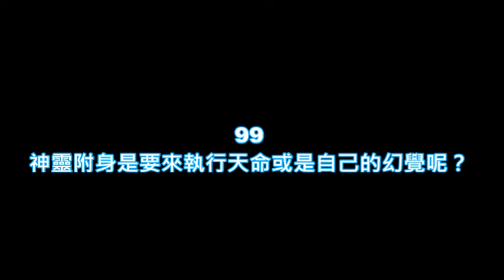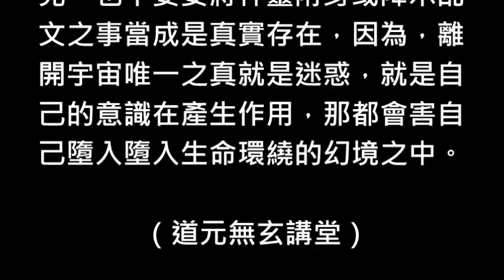蔡將軍與你談靈魂魄99 神靈附身是要來執行天命或是自己的幻覺呢？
99
神靈附身是要來執行天命或是自己的幻覺呢？

全世界各國都有一些假藉神靈附身來幫忙處理一般民眾有關命運、家事、疾病、卡陰或建寺蓋廟之事，這些人有的自稱領有天命所以他們是來執行天命的，另有的一部份人則是認為自己是某一仙?佛聖或是菩薩羅漢乘願再來投胎轉世的。

所以，他們自認為其投胎轉世之主要目的就是為了要濟世助人渡化眾生，那麼，這些人所說的一切到底是在胡說八道還是?有其事呢？事實上對於宇宙真相來說根本就沒有這種事情，所以，根本就是此邪師在胡說八道。

為什麼我會這樣說呢？其實道理非常的簡單，因為，整個宇宙就是自己，哪裡有什麼世人可助可濟呢？哪裡有什麼眾生可渡可化呢？所以，說穿了其實就是他自己的意識幻覺作用所產生出來的幻境，根本沒有這一件事。

何以故，因為如來在金剛經的經文之中已經明確告訴諸佛菩薩、須菩提、阿難、伽葉尊者與舍利弗說凡所有相皆是虛妄，所以，世界、凡塵、眾生與三心四相皆是名有實無，既然現象界宇宙不是真實存在又何來有神靈？

神靈附身到底是被附身的那一個 “人” 他自己說的呢？還是開天眼看到神靈附身那一個旁觀的 “人” 說的呢？亦或是他在辦天事與聖事時旁觀者認定他一定是被某一個神靈附身呢？舉一個例來說吧！此人自稱是被濟公附身。

那麼，請問世人宇宙真相中有濟公活佛之真實存在嗎？如果有的話那麼請問祂長什麼樣子？如果，如來所說的凡所有相皆虛妄這一句經文不是妄語的話，那麼，此濟公活佛之相到底是真實的或虛妄呢？請大家思考一下。

為什麼非洲人不會看見濟公活佛，中國人看不到撒旦，美國人看不到五府千歲，而所有的神靈皆跟該國平常隨處可見的神佛之像有關呢？因為，那些神佛之像早就儲存在凡夫俗子的腦意識之中，隨時會隨著凡夫俗子的意識作用顯相出來。

所以，自己若沒有腦意識的作用產生就不會有什麼仙?佛聖與菩薩羅漢之法像顯現出來，如果，凡夫俗子所崇拜的那些仙?佛聖與菩薩羅漢是真實存在的話，那麼，如來所說之語即是大妄語，金剛經內容也都是在騙人。

如果，沒有元素的演化出來，則整個宇宙之間就沒有靈之真實存在，如果宇宙沒有分子的演化出來，那麼，就沒有神之產生，如果，如果沒有細胞的演化就沒有意識作用產生，當然也不可能會有什麼神靈之真實存在啊！

因為，整個宇宙唯有宇宙本體就是自己才是整個宇宙的唯一之真，所以，如果連神靈都是假的話，那麼，又怎麼可能會有什麼神靈來附身於凡夫俗子身上，說要來辦天事或聖事以執行天命呢？因此，這些都是意識作用。

眾生是自己的意識分別所產生，所以眾生名有實無也！ 既然沒有眾生何來有什麼濟公活佛說要來渡化眾生呢？如果真的有濟公活佛的話，那麼，請問世人濟公活佛祂本身是否也是一個眾生呢？當然，濟公活佛也是眾生。

既然濟公活佛本身也是一個眾生，那麼，濟公活佛祂又有什麼資格說要渡化眾生呢？明白宇宙真相者沒有眾生相與眾生見故無眾生可渡，而不明白宇宙真相者就會有眾生相與眾生見，因此，濟公活佛又哪裡能渡眾生呢？

所以，自己千萬不要有什麼神靈附身要辦天事與執行天命的邪知邪見，也不要妄將神靈附身或降示乩文之事當成是真實存在，因為，離開宇宙唯一之真就是迷惑，就是自己的意識在產生作用，那都會害自己墮入墮入生命環繞的幻境之中。